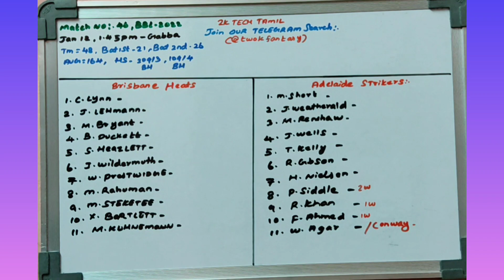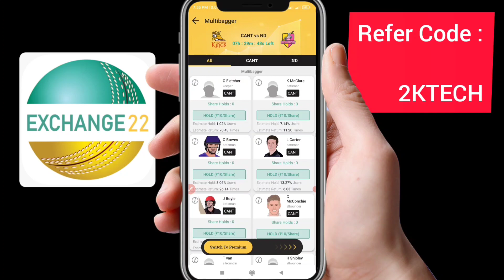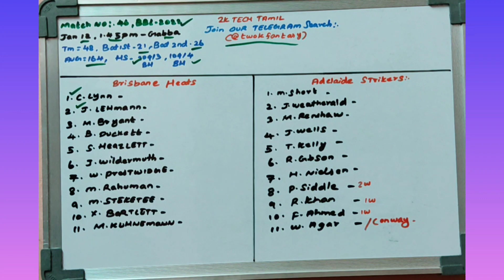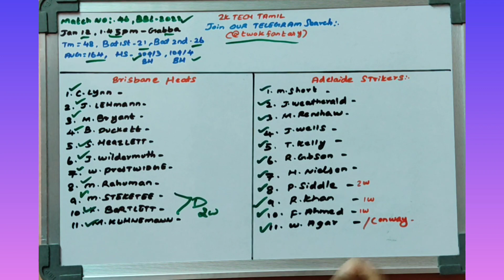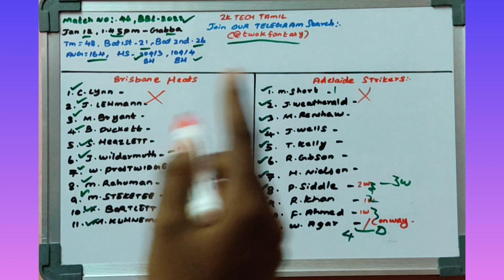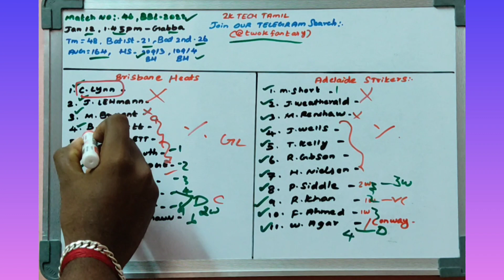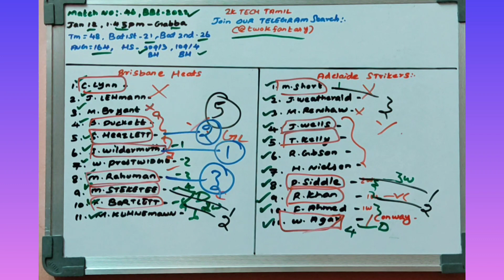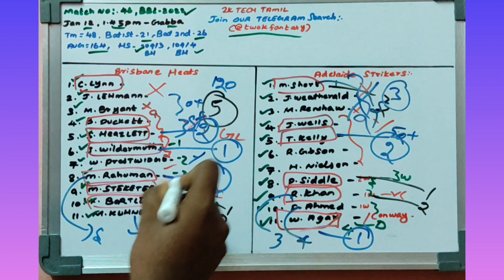HEA vs STR BBL 46th match prediction |Hea vs Str Dream11 prediction in tamil |2k Tech Tamil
Exciting bonus waiting for you !! Become a fantasy sports trader by downloading Exchange22 app

1.Kubera fantasy 👇👇❤️

3.Real11 👇👇👇❤️

5.11challengers (kabbadi 2min Extra time)

                             (or)